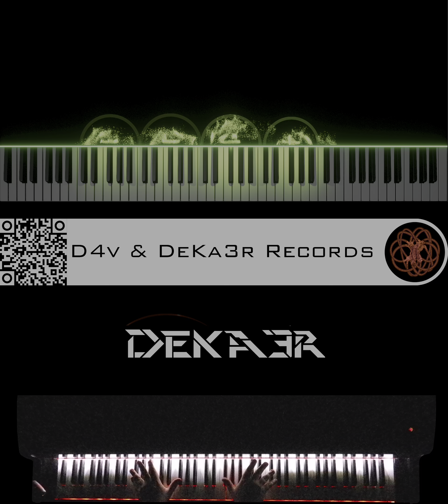🔴 IRL - ESTUDIOS PROFUNDOS DE PIANO - FA# MENOR ARMÓNICO - ESCALAS DOBLES EN OCTAVAS - #627